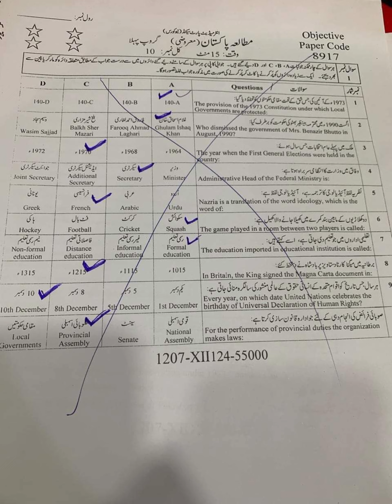Fsd board Pak study paper solvwd mcqs group1 | Fsd board mutalia pakistan mcqs key 12th 2024